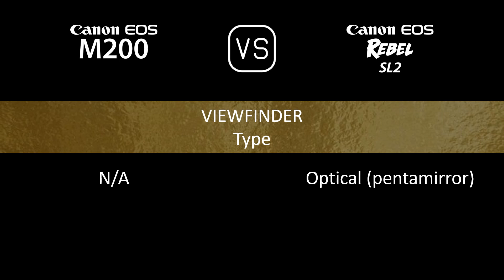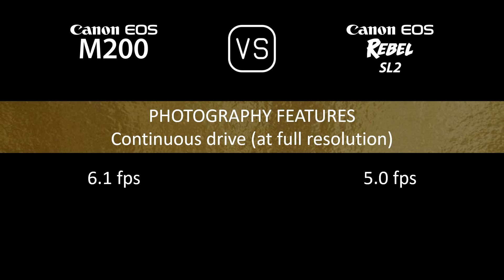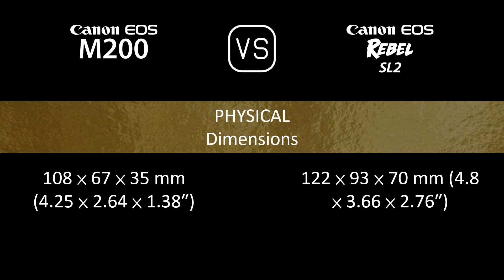Canon EOS M200 vs. Canon EOS Rebel SL2: A Comparison of Specifications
This video overviews the Canon EOS M200 and the Canon EOS Rebel SL2 in a parallel comparison of specifications.

00:24 LAUNCH
00:32 BODY
00:41 SENSOR
01:05 IMAGE
01:21 OPTICS & FOCUS
01:50 SCREEN
02:10 VIEWFINDER
02:22 PHOTOGRAPHY FEATURES
03:23 VIDEOGRAPHY FEATURES
03:39 STORAGE
03:43 CONNECTIVITY
04:12 PHYSICAL
04:32 MISC